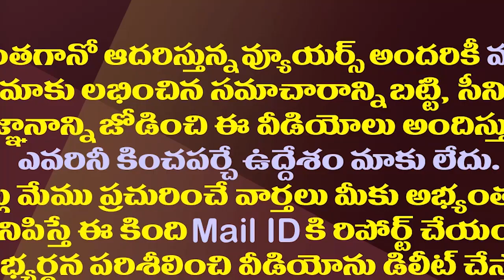చంద్రబాబు టూర్లపై వైసీపీ కౌంటర్ స్ట్రాటజీ||YCP counter strategy on Chandrababu tours